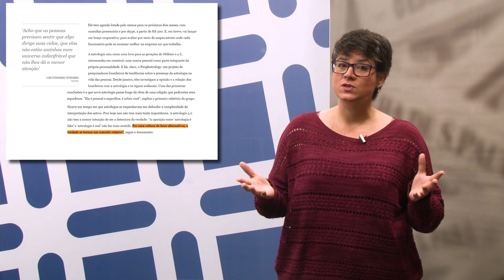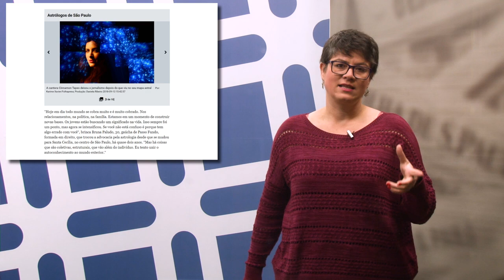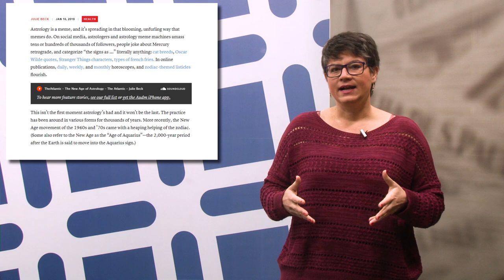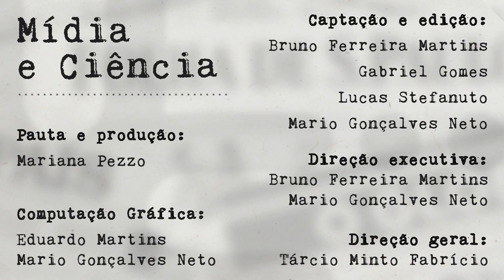Mídia e Ciência - Ep. 60 - "O que seu mapa astral pode estar dizendo sobre você"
Nessa edição de Mídia e Ciência abordamos a ascensão da astrologia no tempo de incertezas em que vivemos, a partir da crítica a reportagens sobre o assunto publicadas recentemente em dois grandes jornais brasileiros.